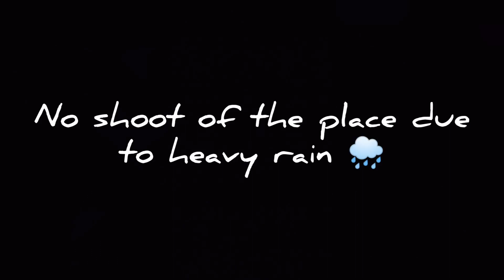PUNE MONSOON RIDE 2020 ft. R15v3 fz25 duke390 | Bhatghar Dam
This video is all about my recent ride to Bhatghar Dam which is located 65 km from Baner, Pune.